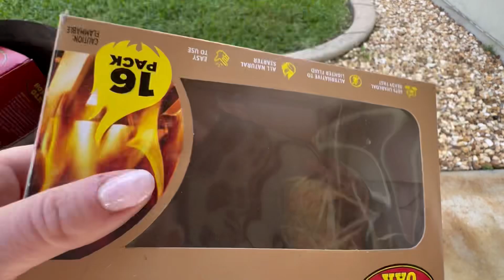Шашлычки с американцами.